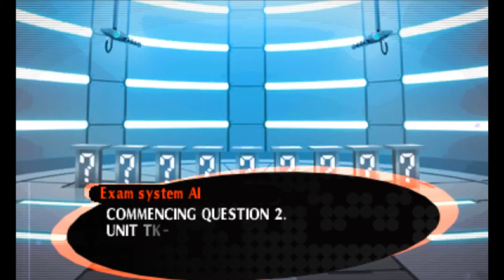Persona Q2 (Risky) - Part #24: Inspection Tests ~ Zone 2 (2/2)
In this part, we reach the end of Zone 2, with our newly named friend Ribbon. Before we can proceed to the laboratory, we must take on three inspection tests for robots. Though we only have to do one, I show all three because they're fun.

All footage in the video is recorded and edited by me.